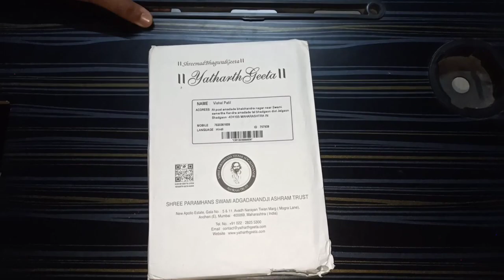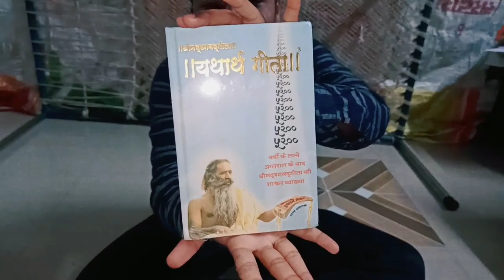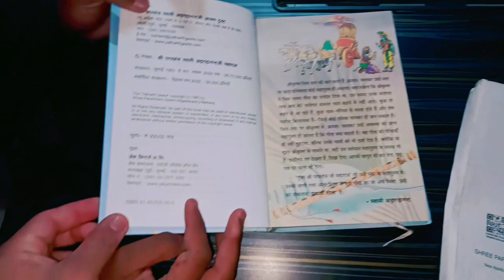मैंने FREE में मंगवाई भगवत गीता😍 || I Got Free BHAGAVAT GEETA 😍 || Village Vlogs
मैंने FREE  में मंगवाई भगवत गीता😍 || Yatharth Geeta || Village Vlogger Vishal || Village Vlogs 😍

क्या होगा इस बाइक का 😂 || Yatharth Geeta || Village Vlogger Vishal || Village Vlogs 😍

Hlo friends this is video about

maine is video main aapko Mera daily vlog aur yatharth geeta ke bare main bataya hain

Topic cover
Village Vlogger Vishal
Village boy vlogs
Vishal patil amadade
blog with Vishal
vlogs with Vishal
Village Vlogger
Village blogger
blogger
Vlogger
village vlog with vishal
village vlog
village vlog channel
village vlogger
village vlogger jyoti new video
village vlog cleaning aunty
village vlog breast milk
village vlogger raju
village vlogger priyanshu 202k
village vlog nida iqbal
family vlog
family vloggers
family vlogger hirak and pritha
family vlogs malayalam hot
family vlogs
श्रीमद भगवत गीता सार,श्रीमद भगवत गीता सार- अध्याय,भागवत गीता,भगवत गीता फ्री,गीता,श्रीमद भगवत गीता बुक फ्री,भगवत गीता बुक फ्री में कैसे पाएं,फ्री में भगवत गीता कैसे आर्डर करें,भगवत गीता,भगवत गीता बुक,श्रीमद भगवत गीता हिंदी,श्रीमद भागवत गीता,भागवत गीता कथा,भागवत गीता हिंदी,भागवत गीता के पाठ,फ्री में गीता कैसे पाएं,श्रीमद्भागवत गीता,यथार्थ गीता,भगवद गीता,भागवत,गीता का महत्त्व,संपूर्ण गीता पाठ,भगत दा पुस्तक फ्री मैं आर्डर करें,भगवद्गीता
Mujhe Pyaar Hua Tha Episode 8 | Presented by Surf Excel -
ARY DIGITAL
30th Jan 2023 (Eng Subtitles) ARY Digital
When Parents ALLOW for GOA Trip!
Slayy Point
Exam Days In India | Ft. Tena Jaiin | The Paayal Jain
Our Black Hole Video Is FAKE...? | Part-3 MR. INDIAN HACKER